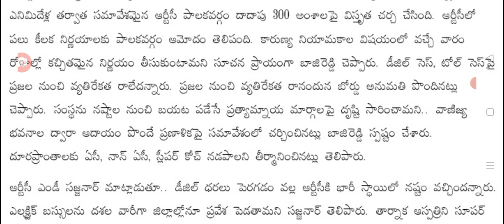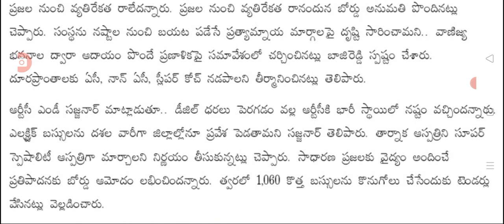తెలంగాణ ఆర్టీసీ పలు కీలక నిర్ణయాలు విడుదల Telangana RTC new dicisions.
hello everyone today update is TS government latest update on RTC buses new dicisions .@sarlcreations